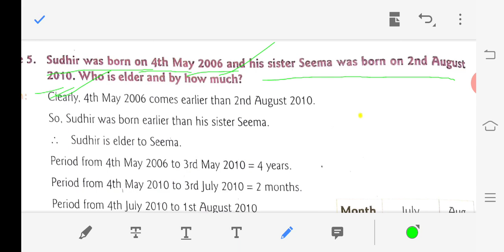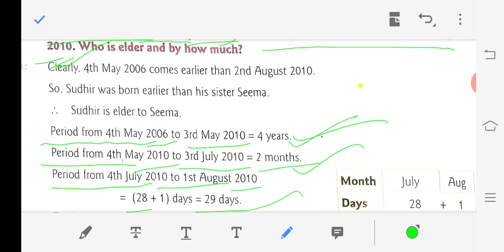Class-5 Maths chapter-15 (Time) exercise -65 (part -3)